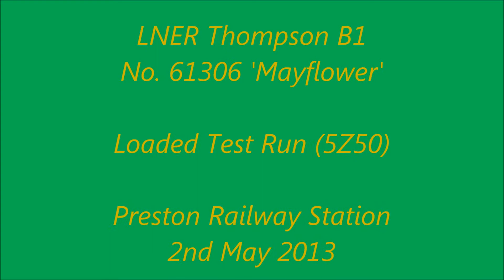Thompson B1 No. 61306 Mayflower Loaded Mainline Test Run 2/5/2013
Here we see Ex LNER Thompson B1 No. 61306 'Mayflower' undertaking her loaded mainline test run (5Z50) through Platform 3 at Preston Railway Station on the 2nd May 2013.
The loco failed on her first attempted mainline run from Washwood Heath to Carnforth due to a broken tender spring but successfully completed the run to Carnforth a day later under a similar set of times and a new spring. This run is her first mainline test run with 9 carriages and English Electric Type 3, class 37 No. 37516 at the rear of the train. We get a great, long whistle as she approaches and get a great side view of the locomotive.
I believe this video does not do the locomotive justice. The day was lovely and warm with plenty of sunshine, there was a little breeze to cool off the area before any lineside fires broke out, and was a most wonderful day.

Copyright Ian Hardman ©